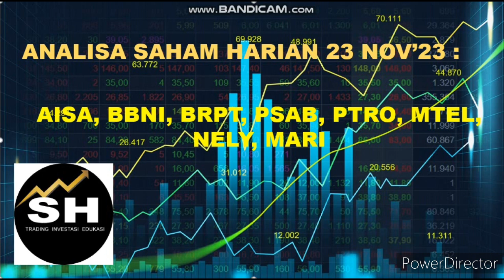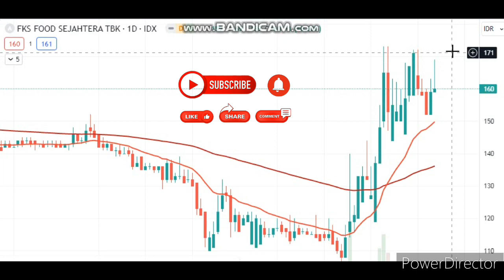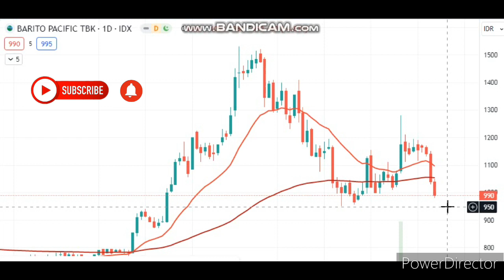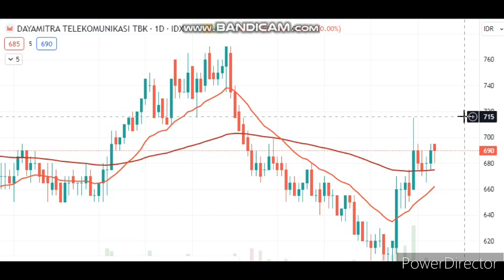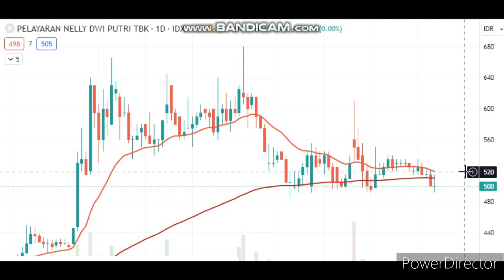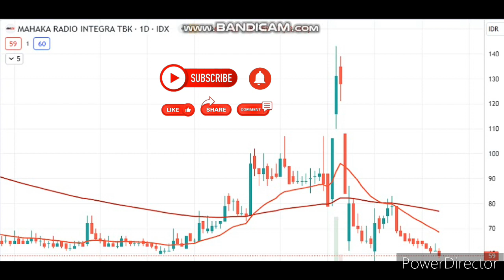ANALISA SAHAM UNGGULAN 23 NOV : AISA,BBNI, BRPT, PSAB, PTRO,MTEL,NELY,MARI.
Dow Jones ditutup +0.53%. Bgm IHSG?Scr technical IHSG mgg ini akan terkoreksi cukup tajam,Jadi tmn2 hrs waspada dan atur management keuangan tmn2.